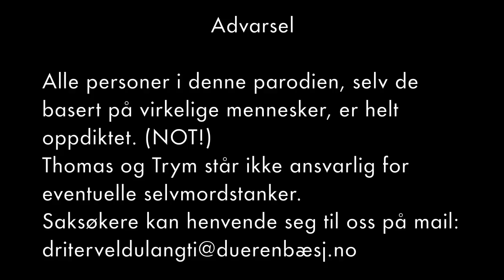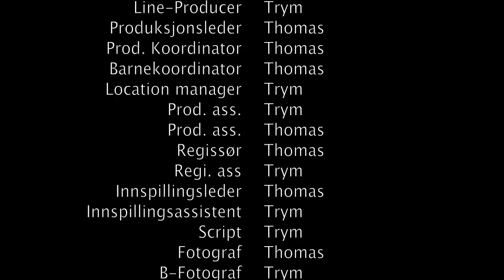Parodi på 7B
Dette er altså T'n'Ts parodi på 7B

Til gamle seere
Vi beklager og måtte meddele at vi etter ønske fra enkelte *kremt* har valgt å fjerne Anne-Gro fra rollelisten.

Til nye seere
Ikke fortvil. Filmen er uansett noe av det bedre du kommer til å se i løpet av ditt liv. Med mindre du ikke kjenner til personene det er snakk om. Det er rimelig internt

Til alle
Skyld på Trym

-Thomas